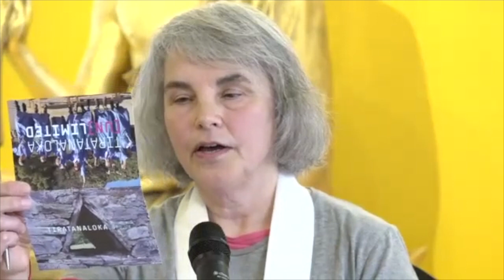Subhadramati und Freundinnen feiern die gleichwertige Ordination für Frauen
Wir feiern die gleichwertige Ordination für Frauen!
Eine Spendenaktion für Tiratanaloka Unlimited anlässlich des Internationalen Frauentags 2023
Mit Subhadramati, Dhammadinna, Dayanandi und Freundinnen

Auch du kannst dazu beitragen, dass Frauen auf der ganzen Welt eine Kraft des Guten sein können!

Anlässlich des diesjährigen Internationalen Frauentags haben wir uns mit dem Manchester Buddhist Centre in Großbritannien zusammengetan, um einen der besonderen Schwerpunkte von Triratna zu feiern - die gleichwertige Ordination für Frauen. Als unser Ordensgründer Sangharakshita 1968 unseren Orden gründete, war die allererste Person, die ordiniert wurde, eine Frau.

Subhadramati, Dhammadinna, Dayanandi und Freundinnen werden unsere 55-jährige Geschichte anhand ihrer persönlichen Erfahrungen erzählen. Und wir werden hören, was in den nächsten 55 Jahren notwendig ist, um Frauen auf der ganzen Welt durch Tiratanaloka Unlimited den Weg in unseren Triratna-Orden zu ebnen.

Erfahre, wie Frauen die Retreatzentren Taraloka und Tiratanaloka erschaffen haben, die es Frauen ermöglichen, ihr Dharma-Leben zu vertiefen, sich für auf Ordination vorzubereiten und eine Kraftdess Guten in der Welt zu werden.

Vielen Dank an Jnanacandra, Amoghamati und Jessica für die Übersetzung! 🙏